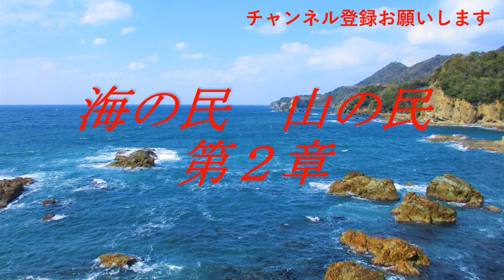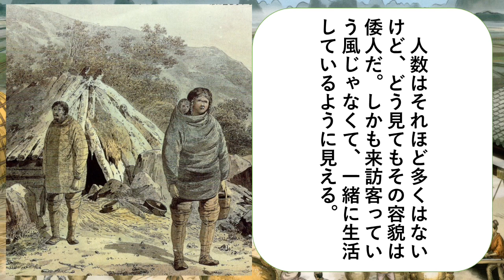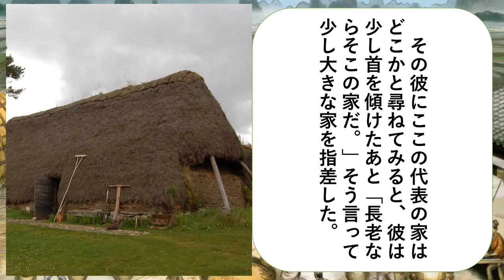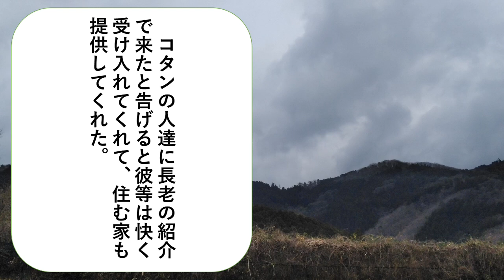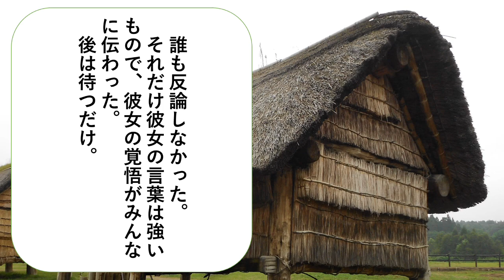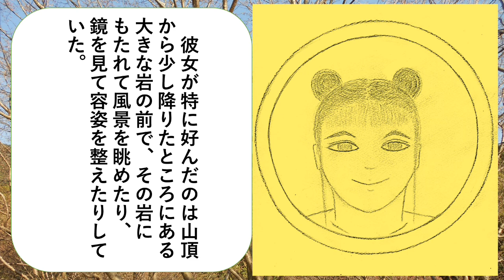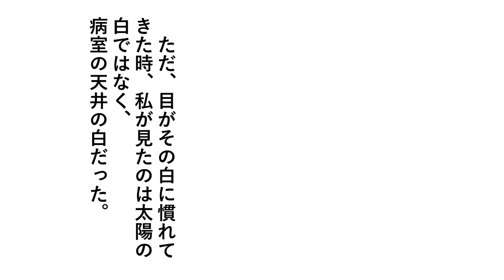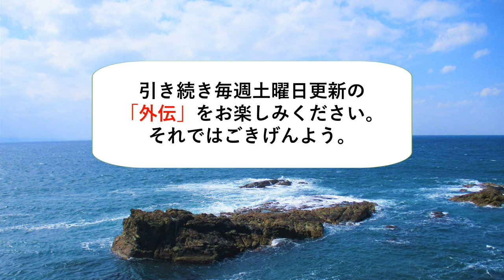海の民山の民 第２章 最終回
倭人に居場所を知られてしまったトカプチュプ達は更に北方へと避難した。そこで偶然会った人達から大きなコタンの存在を聞き、希望を見出した。